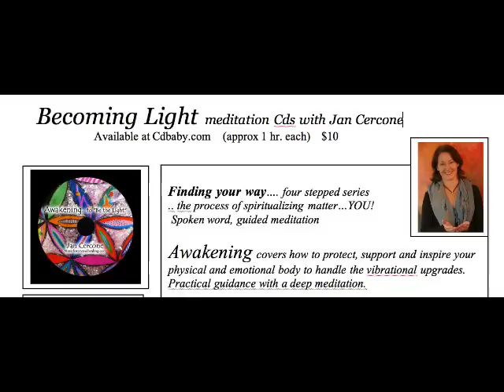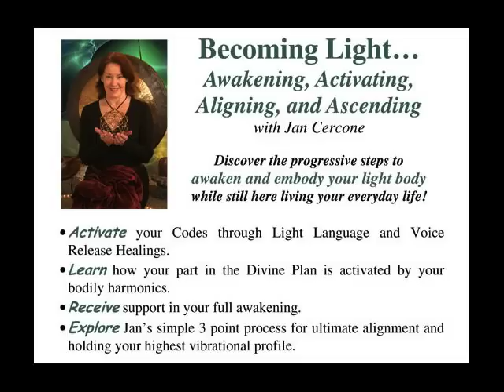"Awakening" to Be the Light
All on the Planet is shifting.. to a higher vibration. This process can be confusing and there are many ways to stabilize and support this vibrational up-grade in our physical body.
This video is the first portion of the Awakening CD, first in a series four and covers the simple basics of caring for yourself and understanding the mechanisms at work.

1. Awakening   2. Activating  3. Aligning  5. Ascension
 A special Thank you to Caroline Cory of the Omnium foundation for her guidance and wisdom with these materials. And a thank you to the artists who contributed to the slides, Rowena Kryder, Katie Cercone, and some from the internet as well.

Recorded by Jan Cercone RN, MA, CMP   musicforjoyandhealing.
with Donny Regalmuto, Recording and music